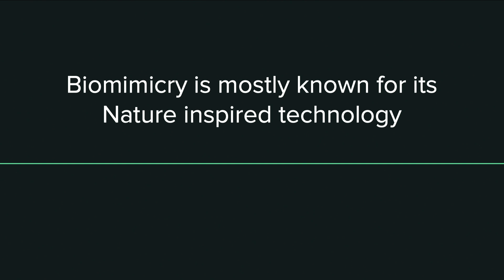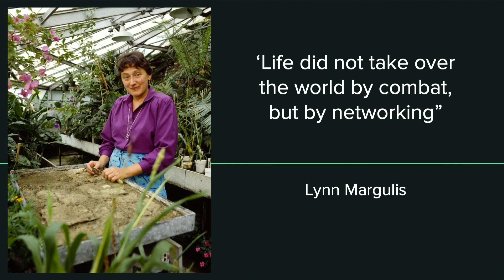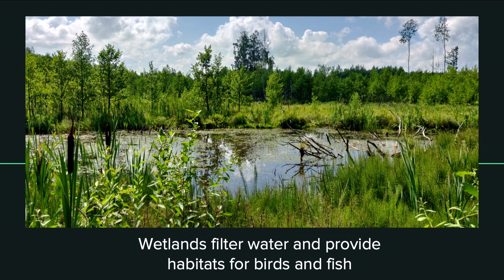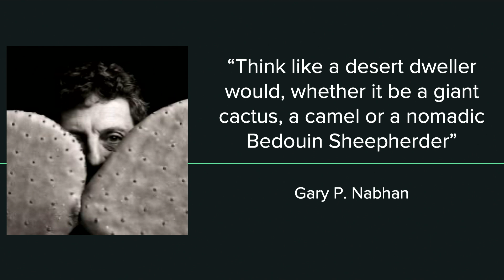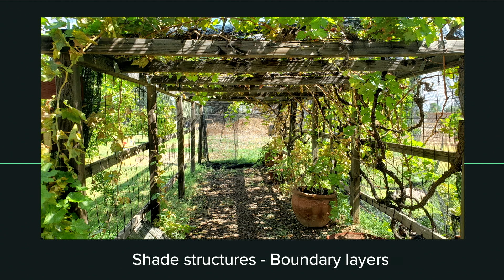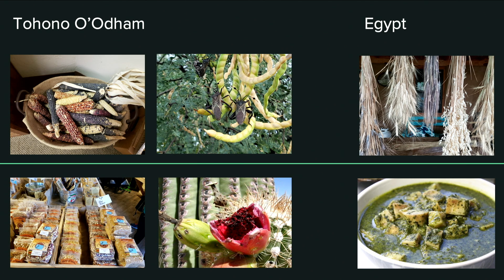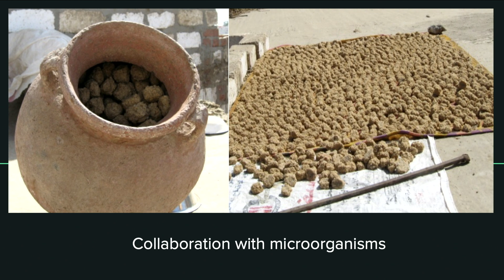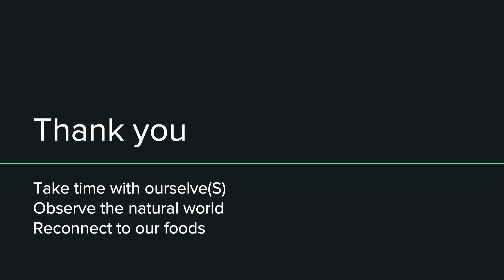Mimicking Nature's Relationships: Sara Aly El Sayed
Biomimicry is "the conscious emulation of nature's genius"—Janine Benyus. Biomimicry has been used in design and technology, by emulating organisms, such as the kingfisher's beak inspiring a more efficient bullet train, or termite mounds inspiring cooler building structures. However, this field is not just about emulating; it is also about reconnecting and rekindling our relationship with nature. Nature itself is thriving through its intricate relationships, whether in the soil of perennial grasslands, or through mutualistic relations of organisms on a coral reef, or even the microorganisms working together to aid in your own body's digestion. We can reconnect to nature, by going outside, or delving inside of us, using our senses, understanding the science and cultivating cooperative relationships.